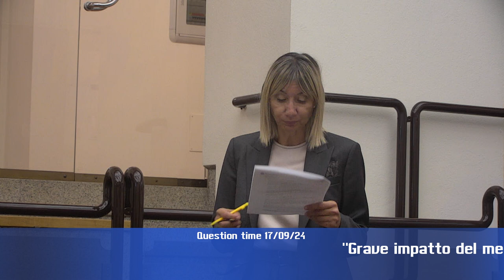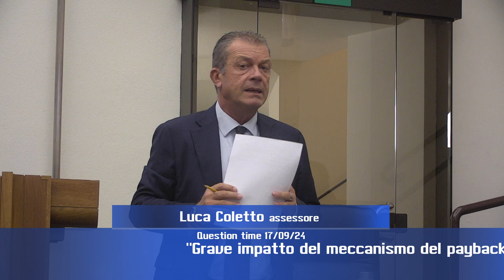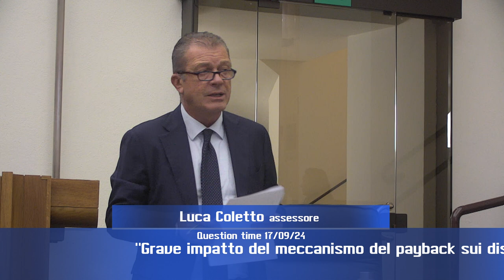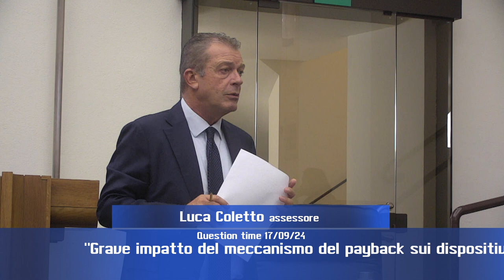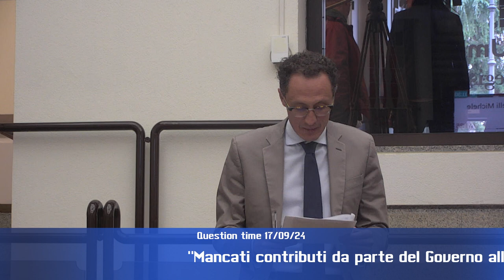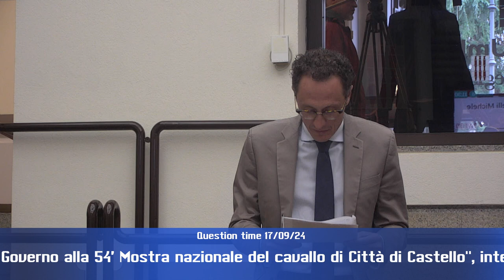Question time di martedì 17 settembre 2024 - parte 1 di 2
“Grave impatto del meccanismo del payback sui dispositivi medici per le pmi umbre del settore biomedicale e richieste immediate di intervento regionale”, interroga Simona Meloni (Pd) risponde l’assessore Luca Coletto.

“Utilizzo dei fondi residui della cassa integrazione destinati alle politiche attive del lavoro della Regione Umbria e gestiti da Arpal”, interroga Tommaso Bori (Pd) risponde l’assessore Michele Fioroni.

“Mancati contributi da parte del Governo alla 54° mostra nazionale del cavallo di Città di Castello”, interroga Michele Bettarelli (Pd) risponde l’assessore Roberto Morroni.